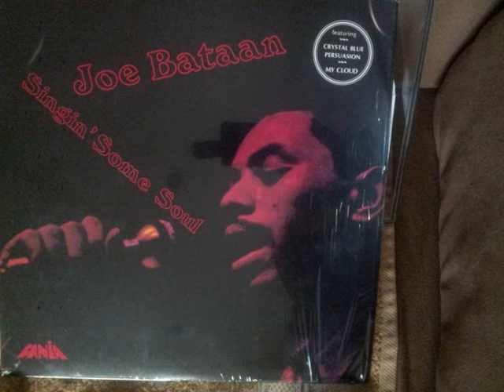Jo Bataan - I'm No Stranger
off the LP "Singin' Some Soul" on Fania 1972 2nd issue 2010